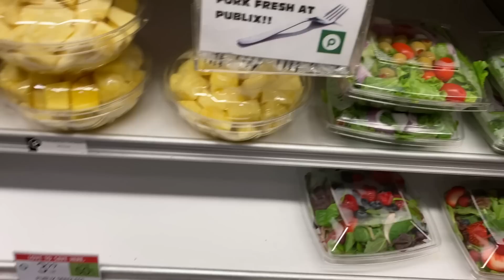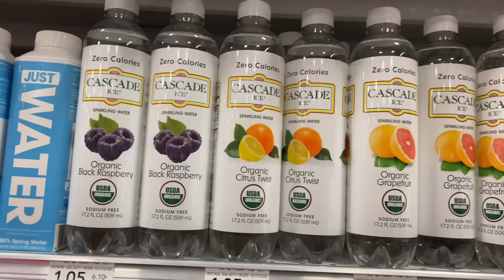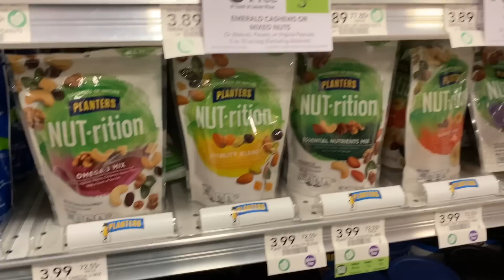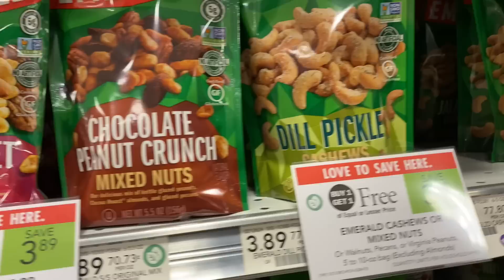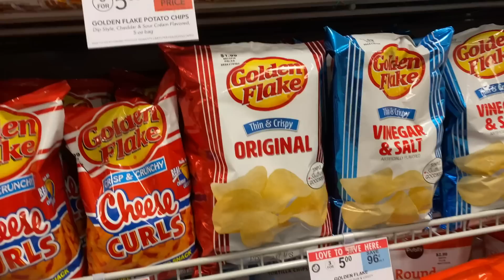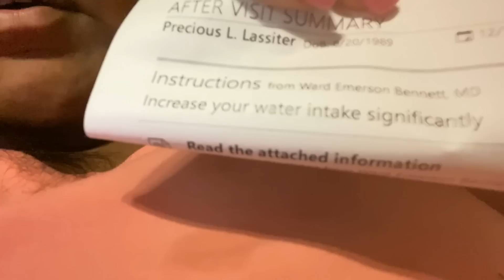VLOGMAS DAY 17| UNEXPECTED DOCTOR VISIT| vlogmas 2019| shop with me| prissy p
! Q & A !
Located: Raleigh, NC
About me!